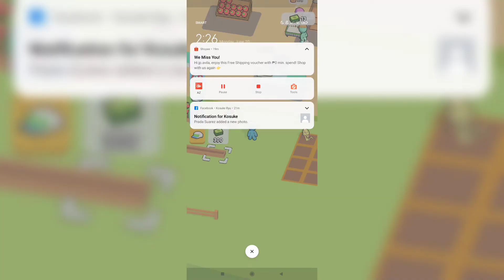My Mini Mart Gameplay Walkthrough - Part 1 (Android, iOS)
My Mini Mart

Embark on a relaxing yet challenging journey of running your own Mini Mart.
Grow organic plants, tend to your animals, & sell produce to customers.
Hire, Build and Expand!
Can you grow your Mini Mart to an empire?